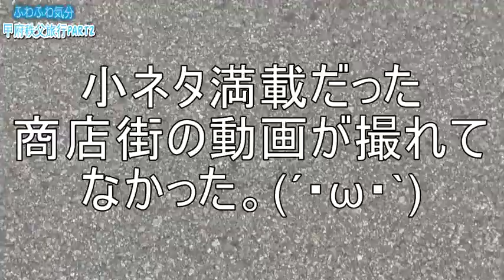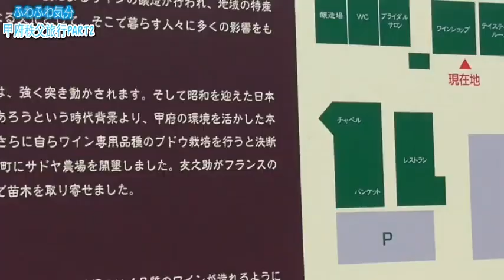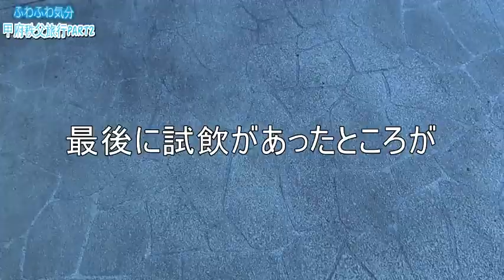16年夏_甲府秩父旅行part2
16年7月16‐17日に相方と行った甲府秩父旅行の動画です。。part2
※途中、音声が途切れますが、故障ではありません